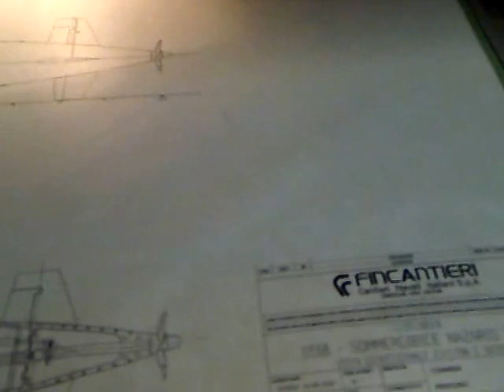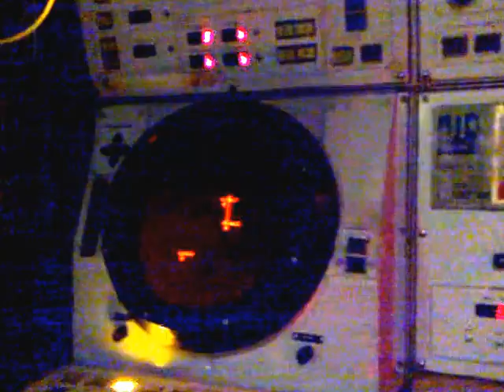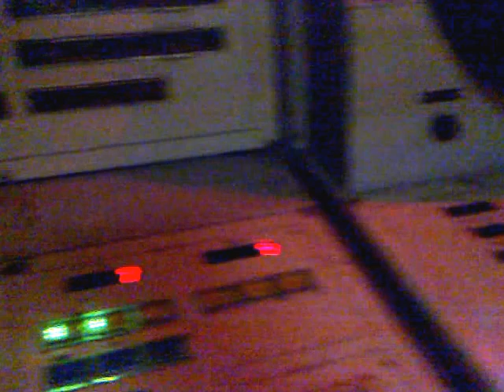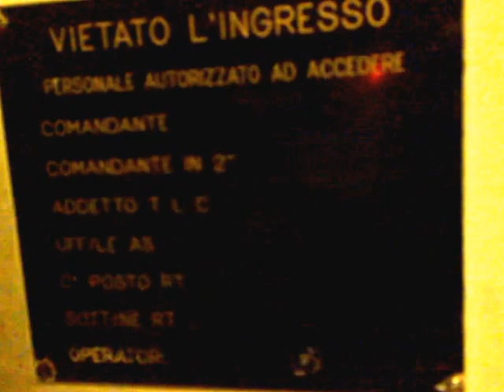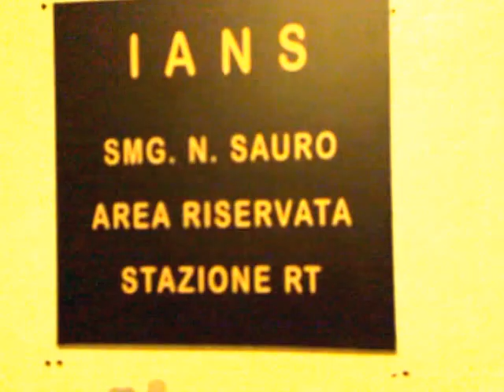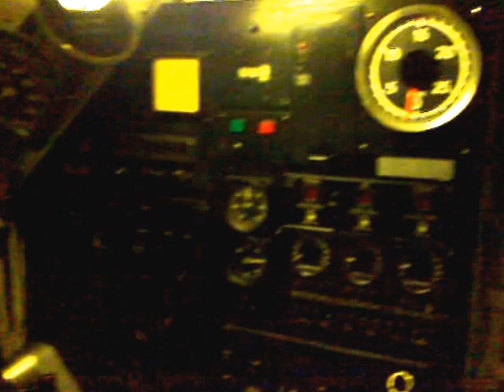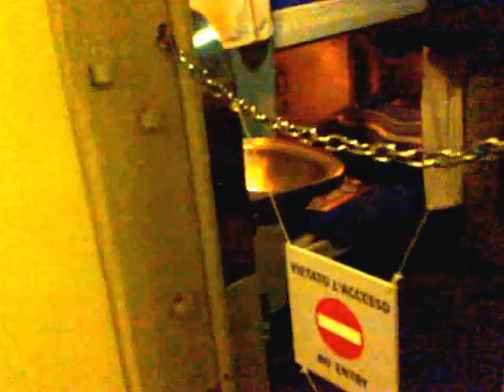Inside Italian Navy submarine "Nazario Sauro" (S518)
Visiting Italian Navy' submarine "Nazario Sauro" (S518), in Genoa's harbor. February 2013.